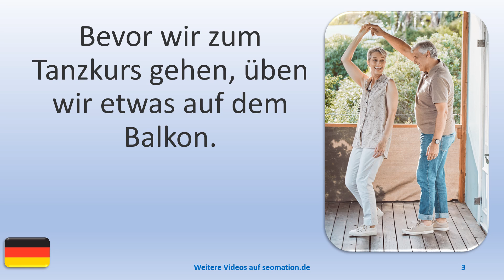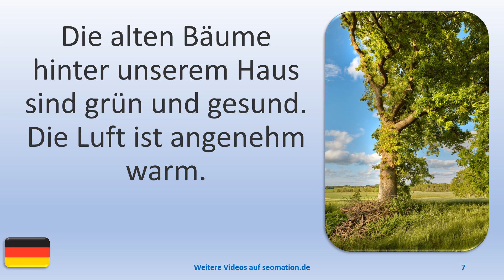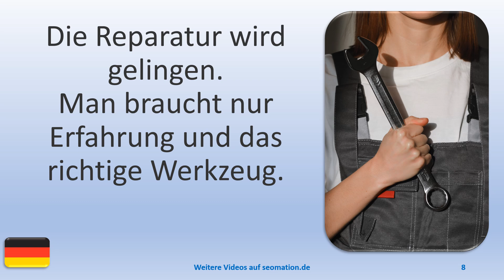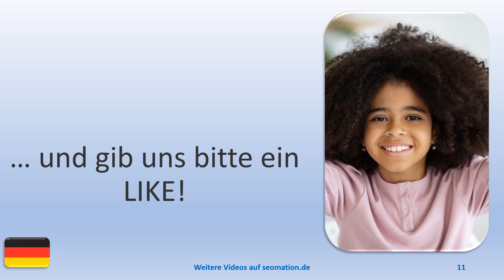▶️15654▶️Ich lerne Deutsch mit Texten und Bildern in unterschiedlichen Situationen.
🏆BEISPIELSÄTZE:🏆